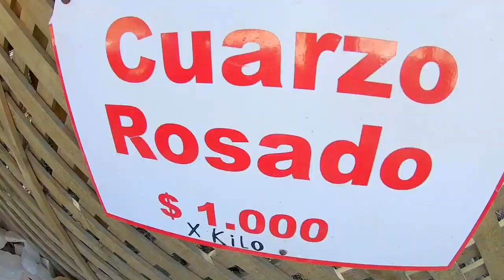MINERA - MINA DE CUARZO ROSADO QUINTAY VALPARAÍSO QUINTA REGIÓN CHILE CUARZO ROSA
MINERA MINA  DE CUARZO ROSADO   QUINTAY    valparaíso  + Chile
caleta de quintay 2020 Noviembre 2020

cuarzo rosa designa a dos variedades del cuarzo que tienen el mismo color, pero cuyo aspecto, aplicaciones y sobre todo origen del color es distinto

CUARZO ROSA 💎 gema

El cuarzo rosa es una piedra receptiva, sedante y relajante. Estas propiedades las hacen perfectas para relajarse y abandonar todas las tensiones de tu cuerpo y mente.

En el plano emocional, el cuarzo rosa es el mejor sanador, libera las penas y las emociones no expresadas, alivia el dolor interiorizado y sana las carencias. Facilita el perdón y la autoaceptación, invoca autoestima y confianza en uno mismo. Reconforta tus penas cuando has perdido tu amor.

Significado de la piedra cuarzo rosa

 El mineral cuarzo rosa está relacionado con el amor, además de la armonía entre parejas, familiares y amistades. ... Muchas personas utilizan esta piedra para solucionar relaciones y dejar fluir los buenos sentimientos.

En la habitación de los niños conviene colocar un cuarzo rosa, el cristal rosa representa la energía del amor y la tranquilidad, una vibración muy equilibrada en la que los niños se sumergirán todavía más en las horas del descanso.

Al tener una mayor dureza un trozo de cuarzo debería ser capaz de rayar un vidrio, así que puedes probar con una botella de vidrio y si la piedra lo raya con facilidad sabremos que el cuarzo es auténtico.